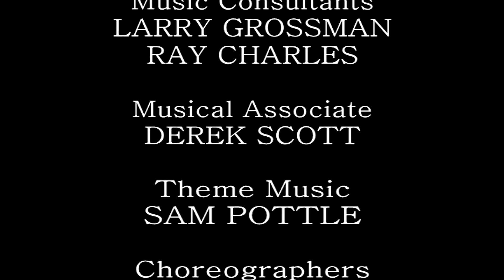Muppet Treasures End Credits (1985)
I know this is the 3rd time I am uploading this, but I have no choice.